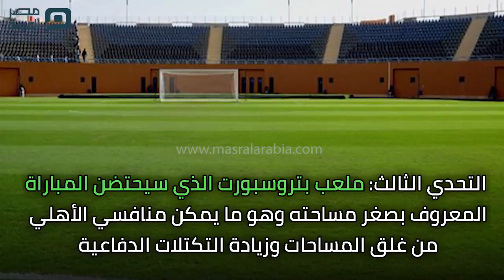مصر العربية | تحديات تنتظر الأهلي أمام الإنتاج الحربي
يستعد فريق النادي الأهلي لمواجهة الإنتاج الحربي مساء غدًا السبت على ملعب بتروسبورت، في لقاء يأتي ضمن منافسات الجولة الـ22 لبطولة الدوري الممتاز لكرة القدم